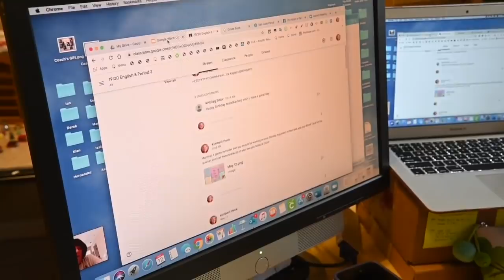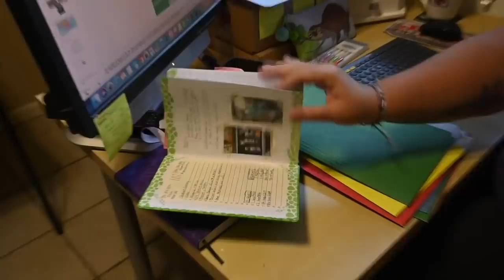'On this platform I'm now contained in a little box.' Teacher misses classroom learning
Kimberli Heck, a teacher at Winston Churchill Middle School in Carmichael, talks about teaching from home with Zoom on May 12, 2020,  during the coronavirus stay-at-home order. Distance learning has been challenging for students and parents.

Video by: Renée C. Byer